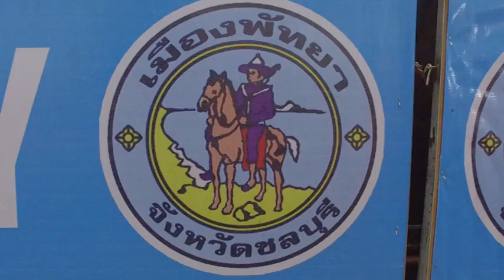why wushu by pattaya wushu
แรงบันดาลใจในการเล่นวูซู โดย ชมรมวูซูพัทยา